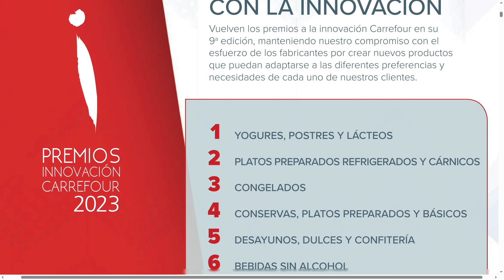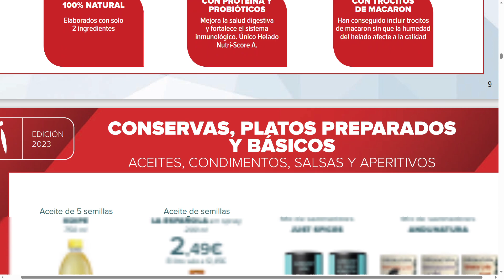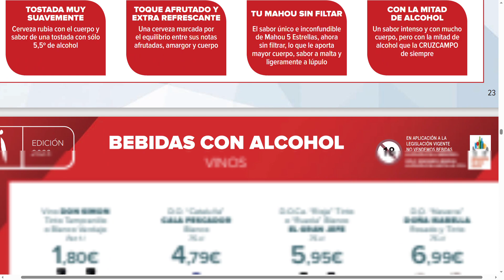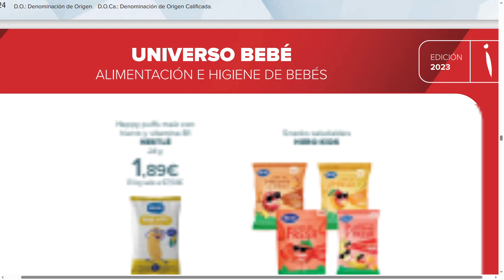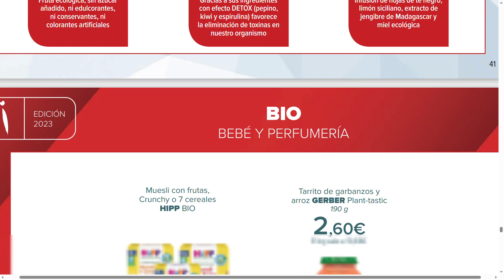Carrefour Premios Innovación 2023 hasta el 25 de Mayo Participa y Gana Premios